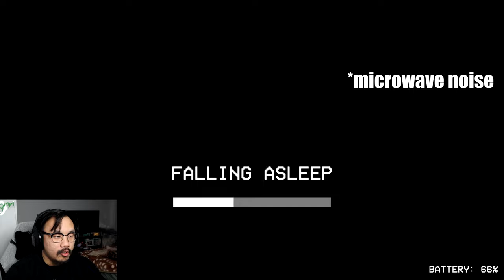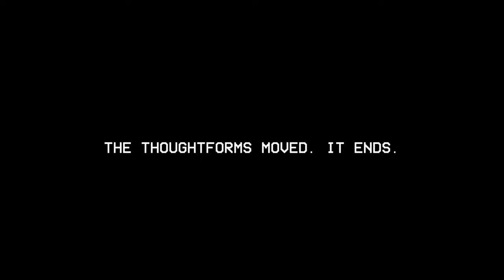When Your THOUGHTS Become REAL... - Thoughtform Invasion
Thoughtform invasion definitely should not be played by yourself in the dark and alone. PLAY AT YOUR OWN RISK!